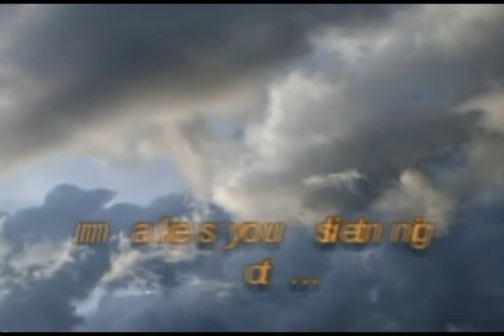PH D - Oh Maria